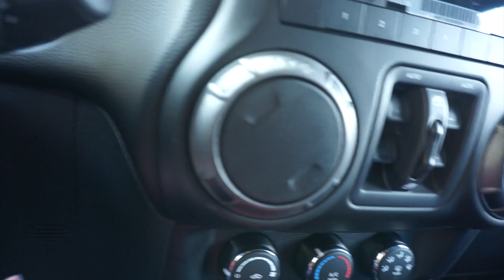Life With The Logans - Season 2 Vlog #29 - Auntie Trip!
This week on LIFE WITH THE LOGANS: Vicky shows her mom and aunts around Chicago; Vicky and Cameron go on a quick ice cream date.

use "Life with the Logans" in the subject line!